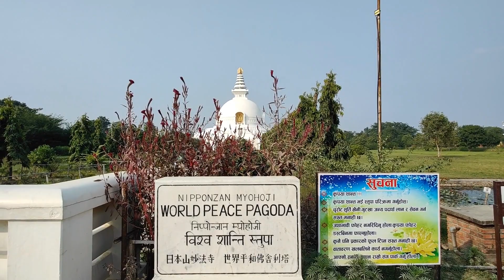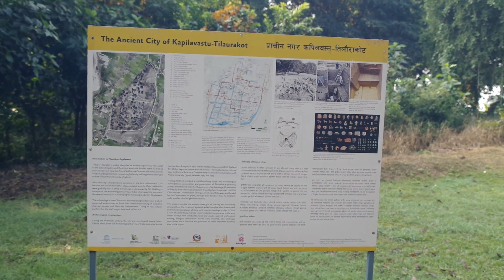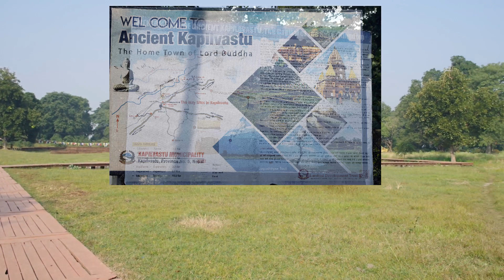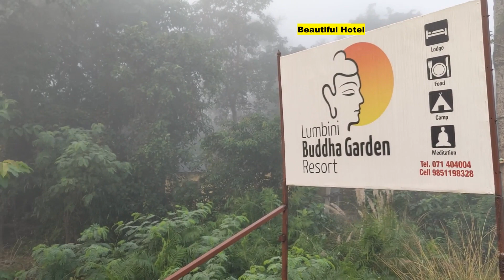Lumbini, Buddha birth place, Nepal, November 2022